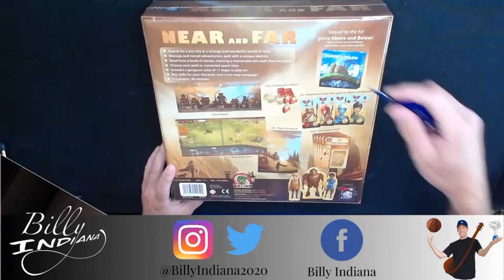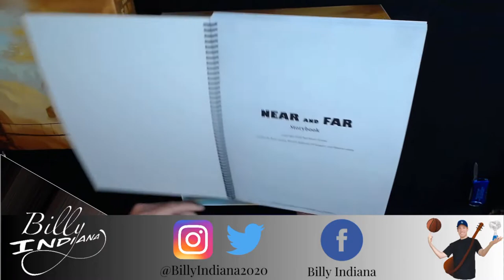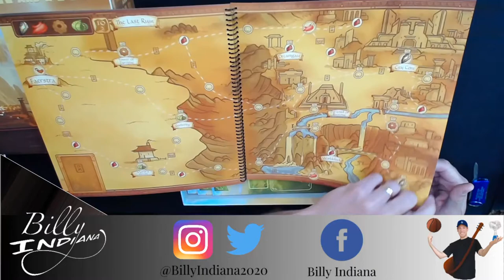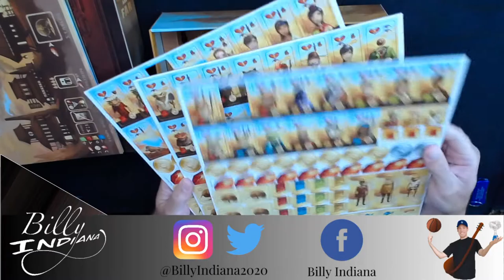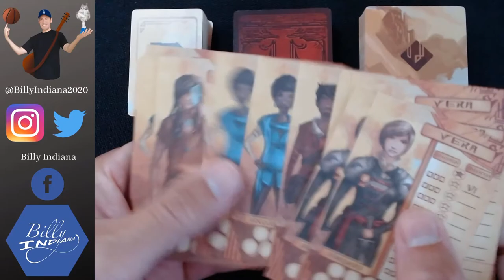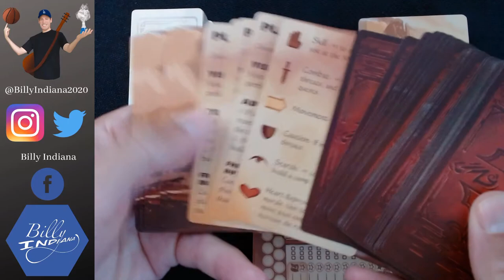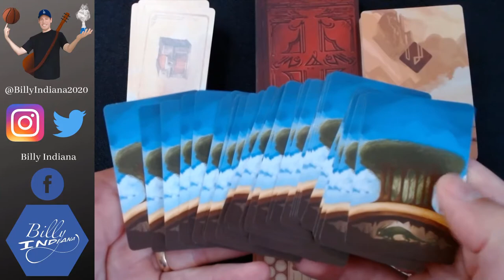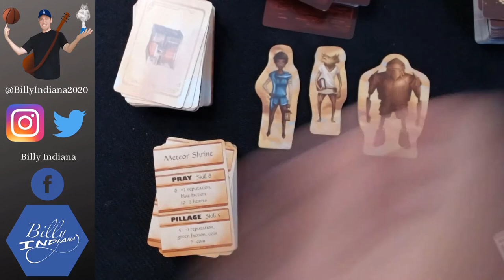Unboxing video for Near and Far by Ryan Laukat and Red Raven Games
Watch as Billy Indiana (aka Bill Webb) reveals the contents of the hit board game Near and Far by Ryan Laukat and Red Raven Games.

@BillyIndiana2020 (Instagram and Twitter)
Billy Indiana (Facebook)

Art by @abi.lisko
Intro and Outro by Jeff Webb

Video Editing with HitFilm Express
Graphic Design with Canva